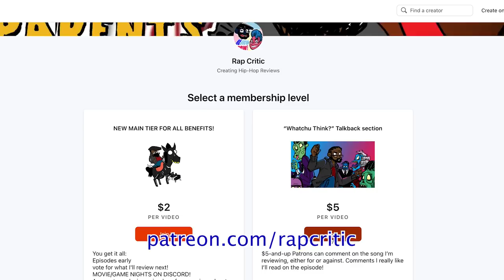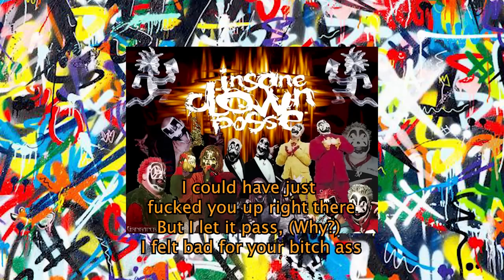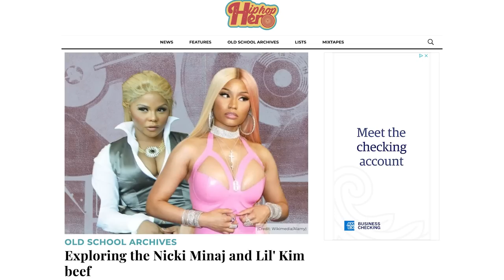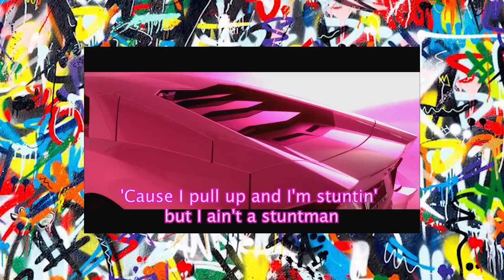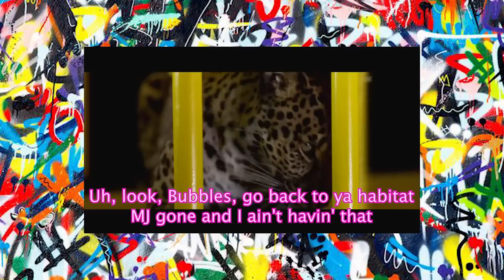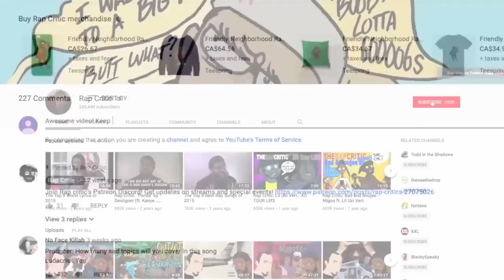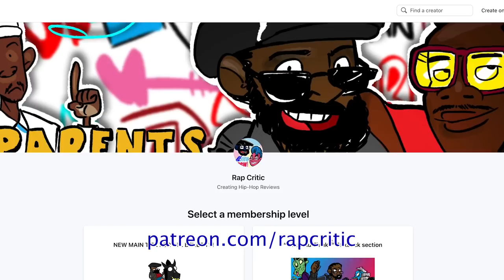Stupid H0e: This Nick Minaj/Lil Kim beef left me... kiiinda unsure who to root for, honestly...